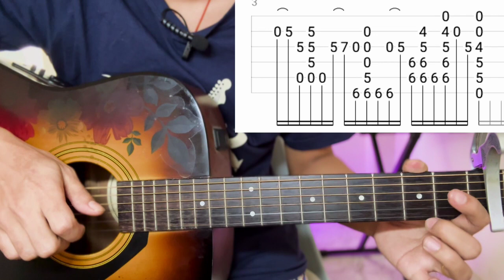Tumhe Jo Maine Dekha - Mihika Sansare | Fingerstyle Guitar Lesson | (With Tab)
Tumhe jo maine dekha Fingerstyle arranged by @mihikasansare

Just
Keep Supporting 🎸 ❤
Keep Playing 🎸